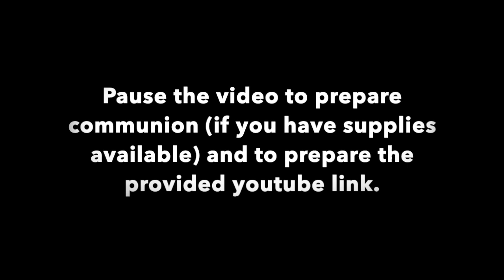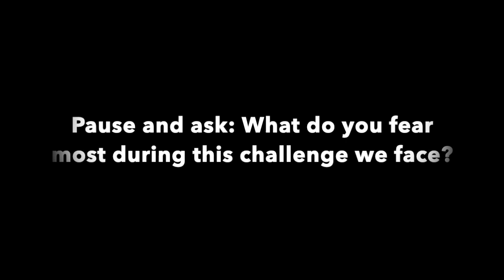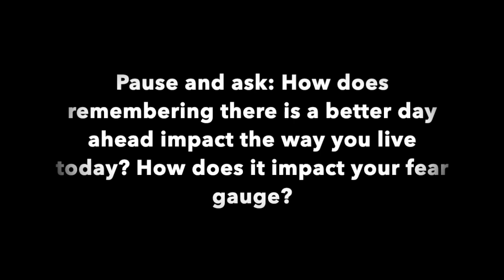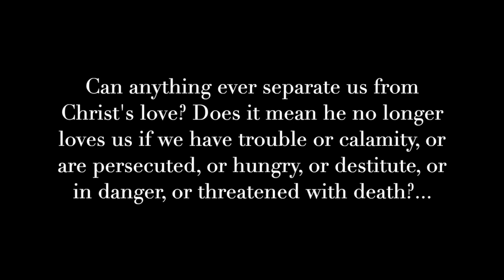Church at Home (March 15, 2020) Romans 8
Use this link for leading into communion.